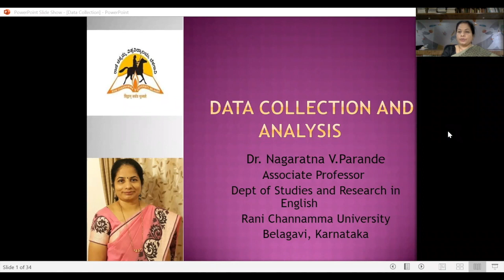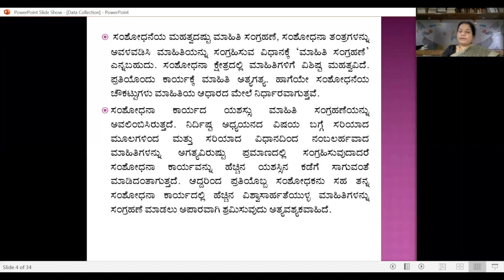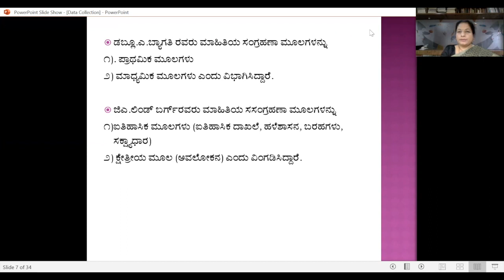Data Collection & Analysis Part 1 Kannada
Dr. Nagaratna Parande